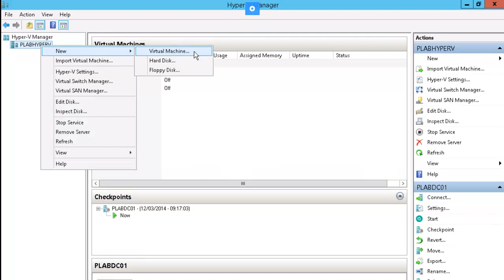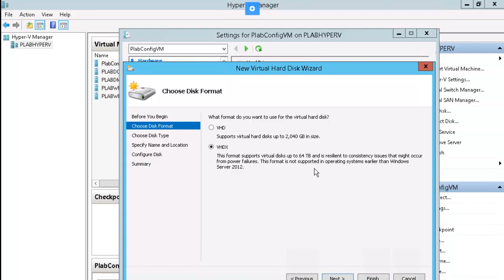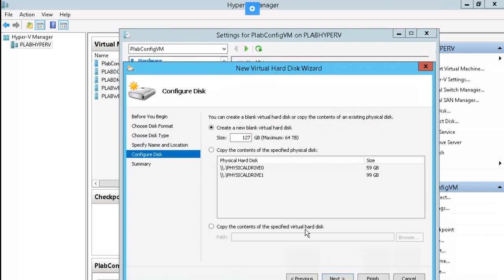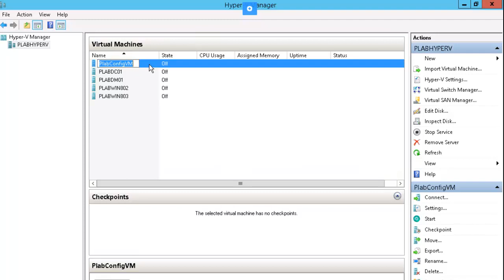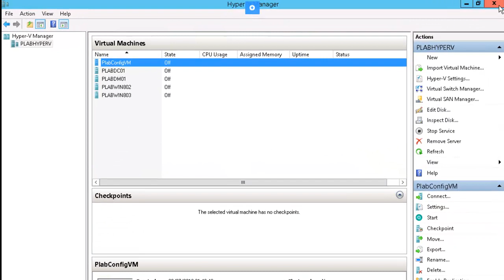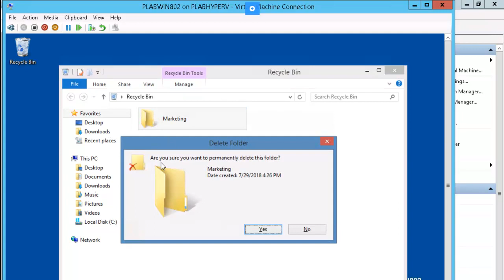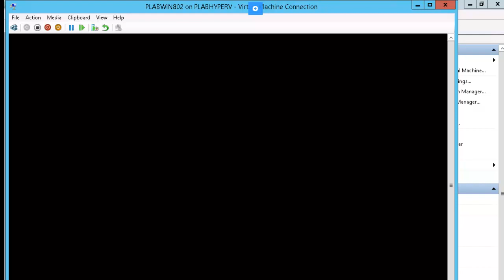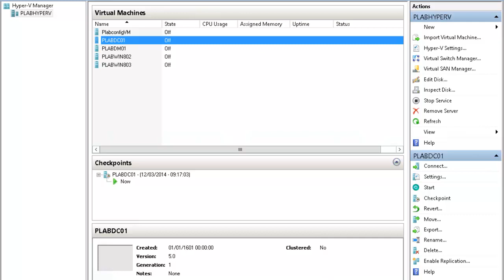Create and Configure Virtual Machine Storage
Create VHD and VHDx
Modify VHDs
Managing VM Checkpoints
Working with Fibre Channel Adapter